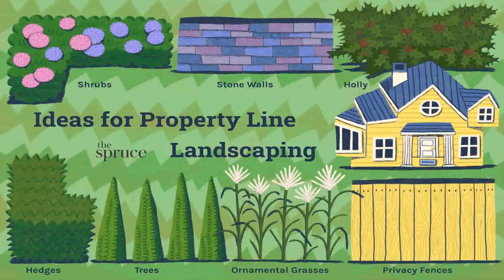Front Lawn Divider Ideas